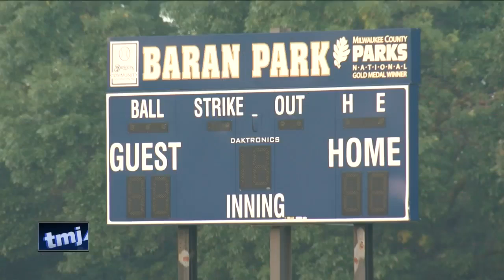Youth Baseball Field Transformation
Milwaukee's South Side